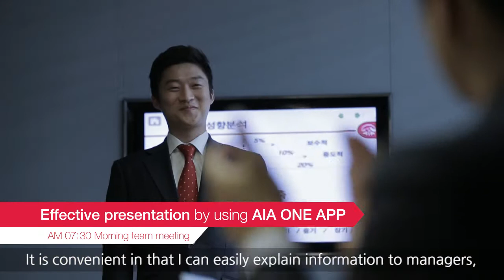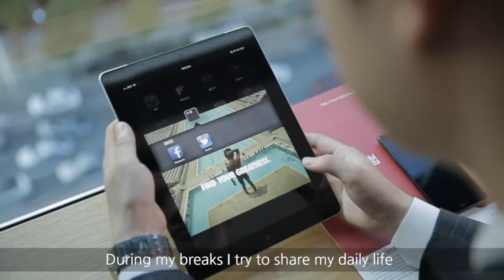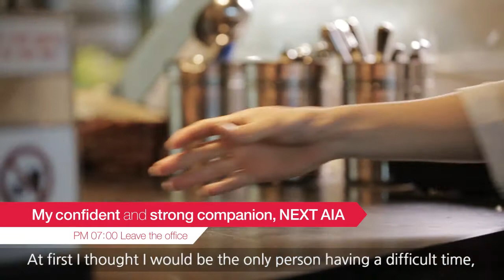[AIA] Smart Days of NEXT AIA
See smart days of NEXT AIA master planners.
NEXT AIA, the AIA's unique program to prepare for rapid growth during the next century, seeks youthful and passionate people to become the next generation of AIA.

*NEXT AIA supports your challenge. Join NEXT AIA.

· Where -- NEXT AIA Education Center, 9Fl Baejae Jeongdong Bldg., 34-5, Jeong-dong, Jung-gu, Seoul, Korea
· Benefit -- Special Welcome-Kit for Everyone